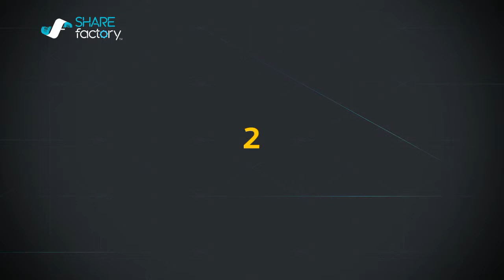FIFA 15™ - Top 5 Goals of The Week #1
Only Online Goals in FUT/Club

Song: Tobu - Lightness